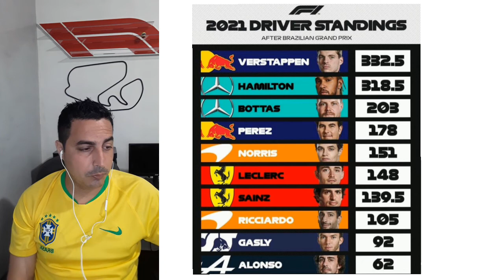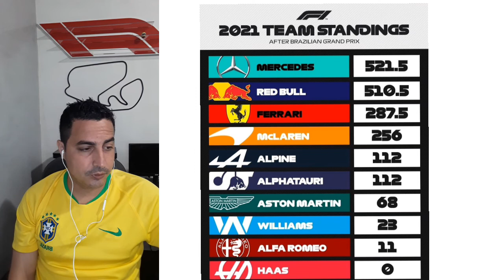#030 - Hamilton vence após punição e ganhar 25 posições no grid (GP de São Paulo de 2021 da F1)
Análise do GP de São Paulo (Brasil) de 2021 da F1, passando pela qualificação, corrida sprint e corrida, além de alguns destaques individuais.

F1 A Todo Vapor é uma página administrada por Luís Fernando de Andrade.

Dúvidas, sugestões e críticas são sempre muito bem-vindas.